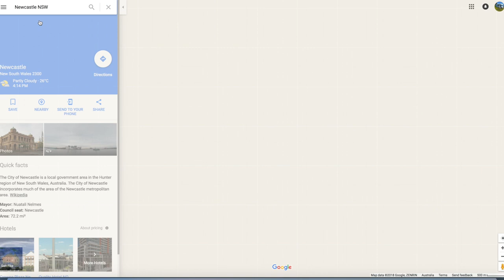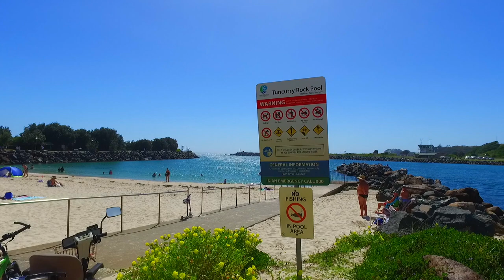Aerial drone fly of Bramble Reserve Forster Tuncurry Camden Haven using Dji Phantom 4 road trip 16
Rv DGart Travel Vlog #16. Join Ben Phil Jack and myself as we travel from Newcastle to Bramble Reserve to Forster Tuncurry and then on to Camden Haven and fly the drone to give you a good look at the area NSW Australia,  and do an aerial fly of the area, using a Dji Phantom 4 Drone as part of the Drone Guy Aussie Road Trip adventure of the beautiful country Australia. Join Jack Boxer puppy and Stephen Drone Guy on our day to day travels.

This Video is part of the Across Australia Outback Tours Travel Vlog Channel.

AAOTours is creating drone adventure videos traveling this great country Australia

Facebook Group keep in touch with our day to day travels